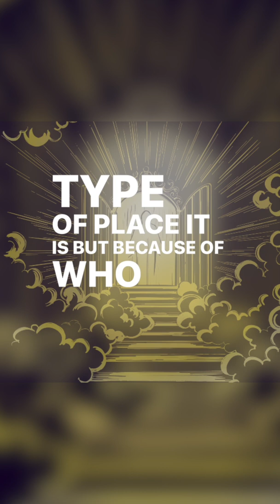Do Mormons and Christians believe in the same heaven?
Pastor explores: What happens in the afterlife? Do Mormons and Christians believe in the same heaven?